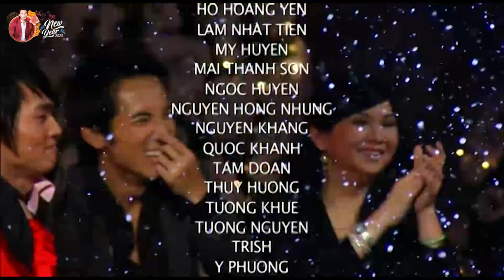Liên Khúc Giáng Sinh Hải Ngoại Sôi Động - Ca Nhạc Noel Hay Nhất 2020 ĐAN NGUYÊN Và Nhiều Danh Ca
Đan Nguyên (tên thật Nguyễn Đặng Đan) là một ca sĩ hải ngoại thành công với dòng nhạc trữ tình trước năm 1975, hiện cộng tác với Trung tâm Thúy Nga từ đầu năm 2016. Trước đó, anh đã từng cộng tác với Trung tâm Asia từ năm 2007 đến đầu năm 2016. Đan Nguyên sinh ngày 9 tháng 7 năm 1984 tại thị trấn Phú Lộc, Phú Lộc, Thừa Thiên Huế. Năm 1998, anh cùng mẹ và hai em gái, một em trai sang định cư ở Hoa Kỳ theo diện Rover. Nơi định cư đầu tiên của Ðan Nguyên là Quận Cam, Nam California. Họ Nguyễn tên Đan, nên anh đã lấy nghệ danh là Đan Nguyên, tên gọi thân mật là “Đan”. Hiện nay, Đan Nguyên thường xuyên góp mặt trong các chương trình ca nhạc của người Việt ở hải ngoại, cũng như lưu diễn ở Anh, Canada và Úc.
Năm 2006, Đan Nguyên bắt đầu tham dự các cuộc thi tuyển lựa ca sĩ tại hải ngoại và đã chiếm được tới 4 giải nhất, 1 giải nhì trong tổng cộng 6 cuộc thi từ Bắc Cali tới Nam Cali. Trong lần gặp gỡ ca sĩ Trish Thùy Trang tại một đại nhạc hội ở San Jose, Đan Nguyên đã nhờ Trish đưa CD của Đan đến tận tay Trúc Hồ và Thy Vân (giám đốc trung tâm Asia). Hai ngày sau thì Đan Nguyên nhận được điện thoại của Trúc Hồ mời Đan Nguyên đến thử giọng. Đan Nguyên bay xuống ngay ngày sau đó và thâu thử giọng bài Xin làm người xa lạ. Giọng ca đặc biệt ấy đã khiến Trung tâm Asia chú ý và mời trình diễn trong chương trình "Asia 55 - Hát Với Thần Tượng" thu hình mùa hè năm 2007. Trong lần đầu tiên xuất hiện đó, anh đã gây dấu ấn với khán giả khi song ca thành công cùng ca sĩ Chế Linh, nhạc phẩm nổi tiếng Thói đời của nhạc sĩ Trúc Phương. Từ đó, Đan Nguyên bước vào con đường ca hát và mau chóng chiếm được sự ái mộ của rất nhiều người. Đầu năm 2016, Đan Nguyên bắt đầu cộng tác với trung tâm Thuý Nga từ cuốn Paris by Night 118: "50 năm âm nhạc Đức Huy". Tiếng hát Đan Nguyên đã được giới yêu nhạc trữ tình cả trong nước và hải ngoại biết đến vì chất giọng rất buồn và lôi cuốn những người trẻ tuổi và thậm chí những khán giả lớn tuổi đã từng đam mê với dòng nhạc vàng.
Chúc quý vị nghe nhạc vui vẻ và có những phút giây thư giãn tại kênh nhạc ĐAN NGUYÊN BOLERO.